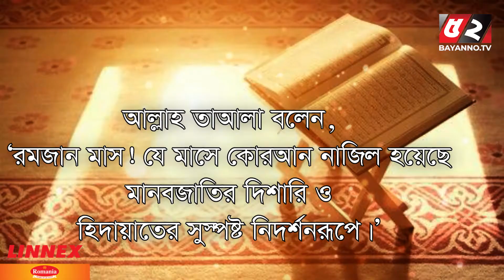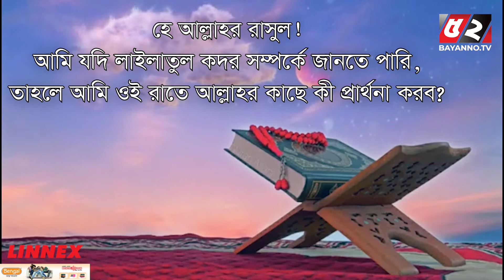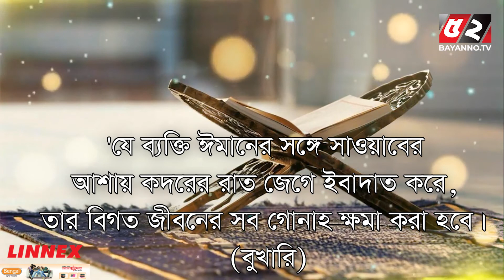শবে কদরের ফজিলত ও তাৎপর্য | Bayanno TV News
শবে কদরের ফজিলত ও তাৎপর্য

Warning !!!